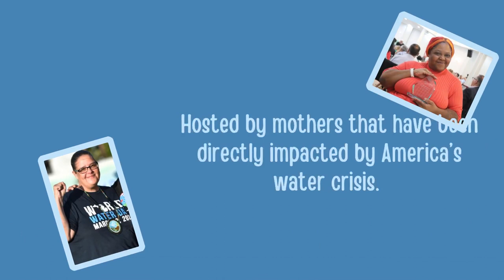Water Wednesday relaunch, 10/4 Reintroduction of our host.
Welcome to our relaunch of Water Wednesday! On our first show back, Nicole and I wanted to reintroduce ourselves to our viewers, so folks know who we are, and why we do the water justice work we do.

So sorry for the technical delays, we're learning as we go; so that these issues won't happen, please tune in at 12 p.m. every Wednesday on all PWBC social pages!